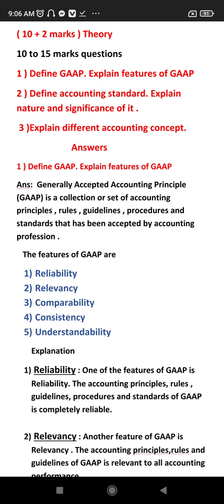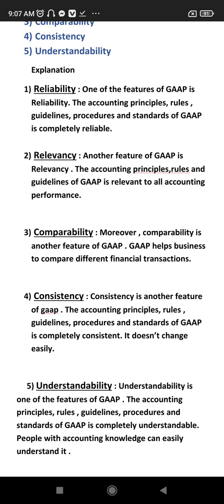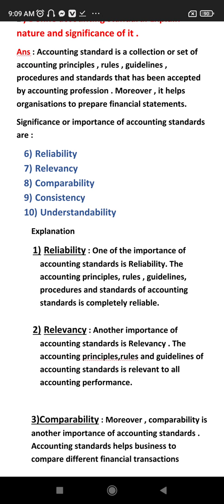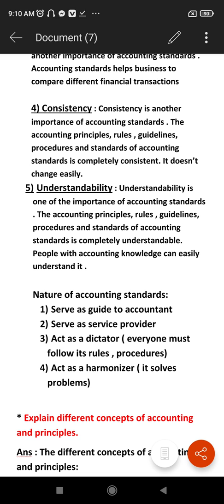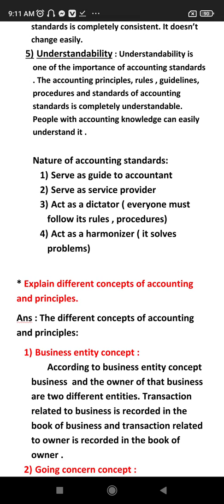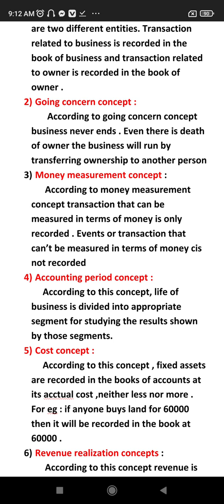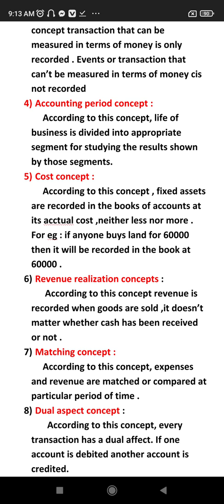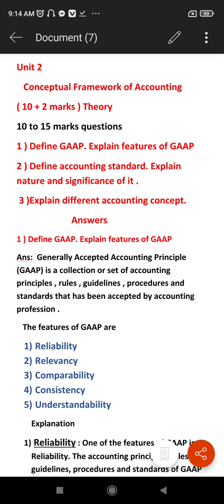BBs 1st year / Financial Accounting/ Unit 2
This video is about GAAP . Features of GAAP
Account Standards, nature of accounting standards. significance of accounting standards
different concept of accounting
  pdf